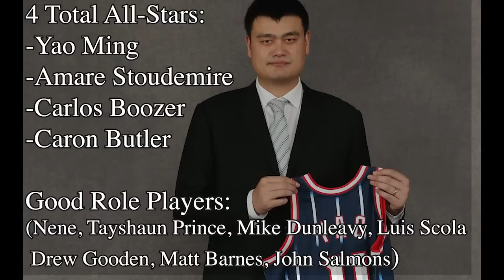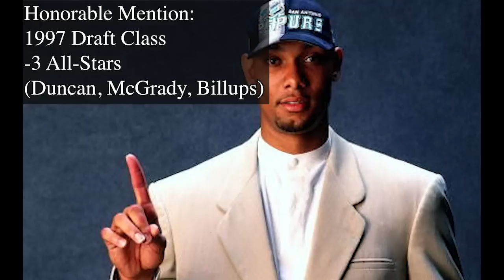Ranking The 10 Worst Draft Classes In NBA History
Some of the worst NBA draft classes include plenty of busts and players who never reached their full potential. The best drafts often include multiple superstars and some even more than 5 hall of famers. But the most forgotten ones are the classes nobody talks about. Here are the 10 Worst Draft Classes In NBA History!

Sources: Basketball-Reference.com